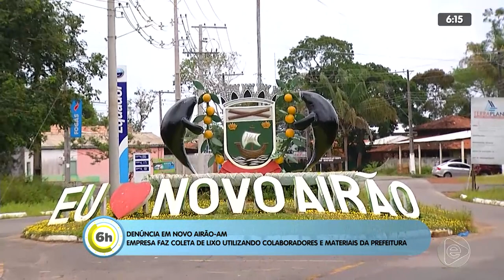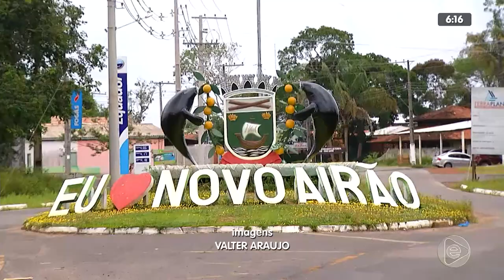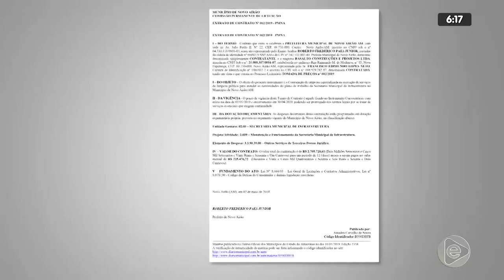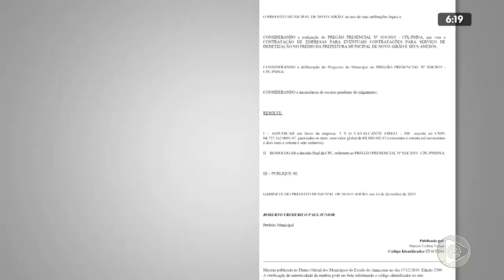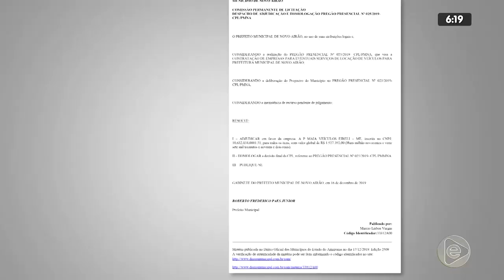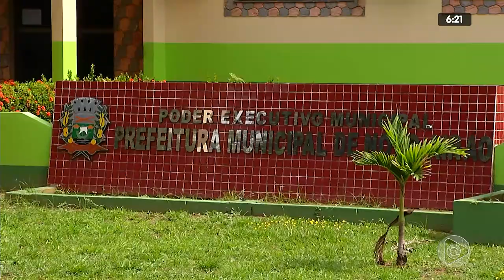6H NOTÍCIAS 10 02 2020 02º BLOCO